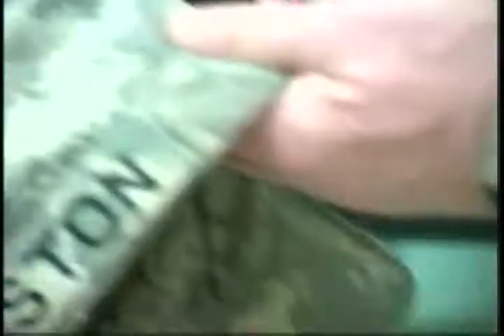SMA visits Balad, Iraq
ARMY.MIL - Sgt. Maj. of the Army Kenneth O. Preston visits Wounded Warriors in Balad, Iraq.